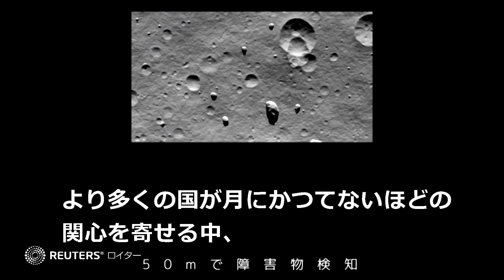ＪＡＸＡの月探査機、誤差100メートル以内の「精密着陸」へ 日本の技術を世界に示せるか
宇宙航空研究開発機構（ＪＡＸＡ）が開発した日本の無人探査機が２０日、成功すれば世界で５カ国目となる月面着陸を目指す。主要各国が月探査を強化する中、目標地点に誤差１００メートル以内で着陸することを目指し、狙った地点に降りる技術を実証する。